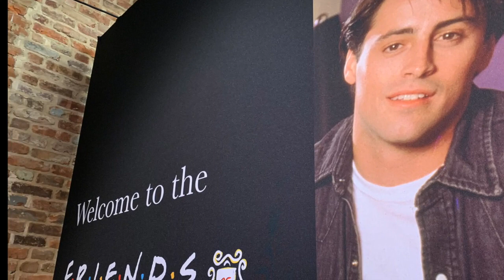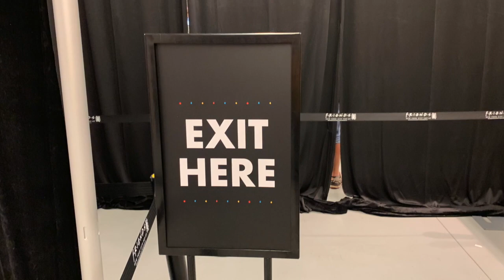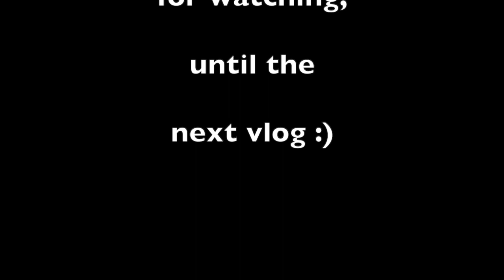Crouton Vlog #3 New York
Crouton's third vlog. This time we're off to the big apple!